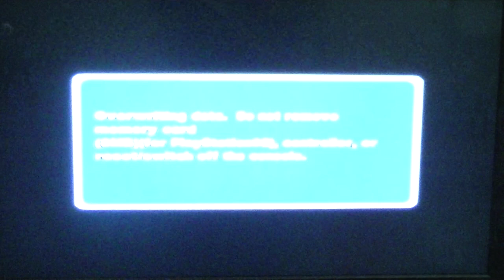Zathura A Space Adventure Level 17: THE DEAD PLANET